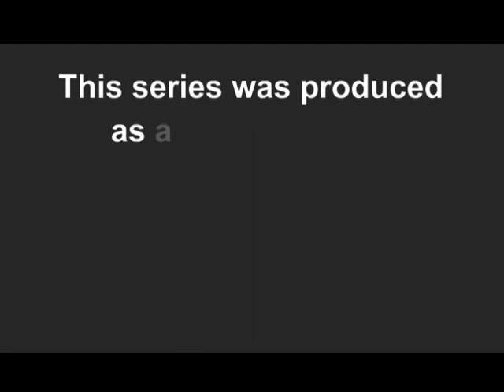Red Deer Mayor Flewwelling comments on current City Council - Election Forum 2013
Red Deer Mayor Morris Flewwelling comments on the current Red Deer City Council - "You better do your homework if you join this club."